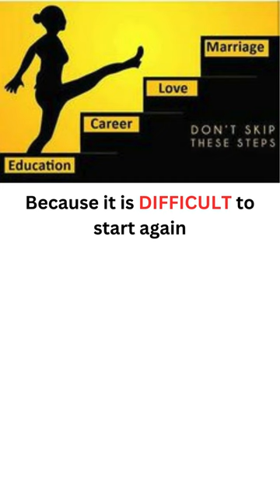Deep Meaning Images eye opening truth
Explore meaningful images and short videos that make you think. Each picture or clip is like a little window into thoughts about life, learning, and what it means to be human. Come with us on a visual journey beyond the usual, where we explore deep ideas.
Powerful Images
Powerful Photos with Deep Meaning
Truth
Deep Image Short Video
Sad Images
Eye-Opening Speech
Truth or Dare Opening Sequence
Deep Meaning Jam
Double Meaning Picture
Deep Meaning Pitcher
Pictures with Hidden Meaning
Represent Truth